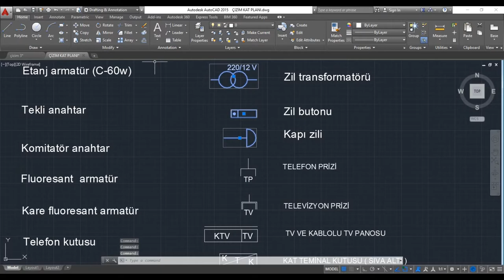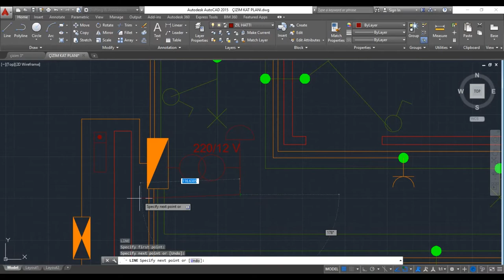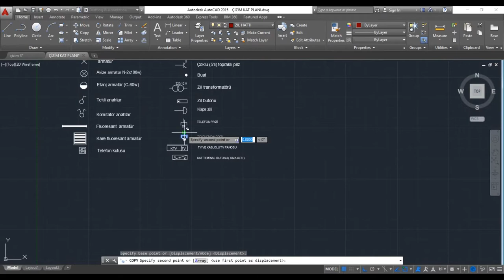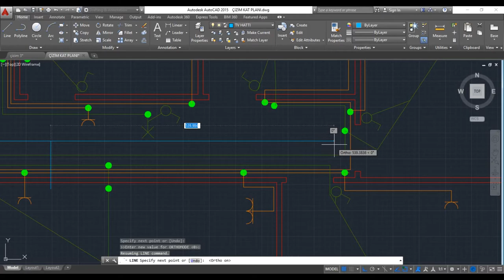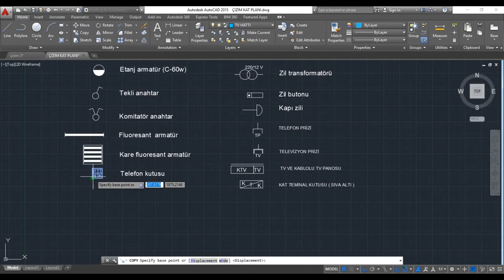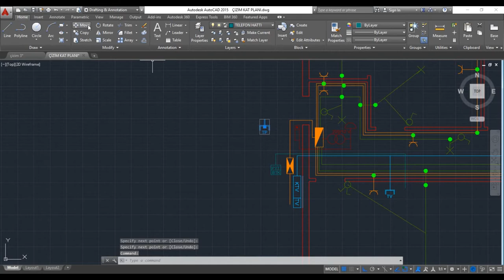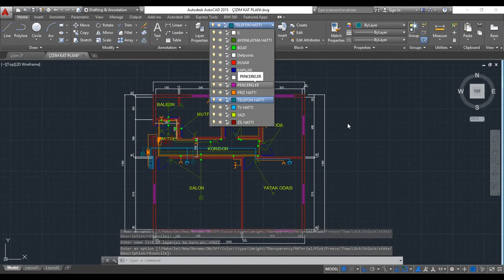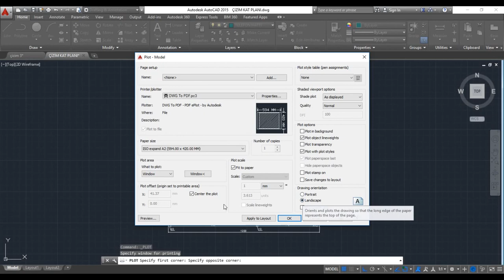AUTOCAD GİRİŞ DERSİ -5 ELEKTRİK PROJE ÇİZİMİ 2. BÖLÜM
autocad elektrik proje sinin son bölümünü hazırladık. autocad elektrik proje sini bu bölümde tamamladık. ayrıca zil, tv ve telefon tesisatlarını bu video da gösterdik.